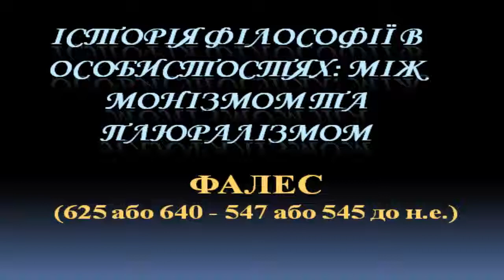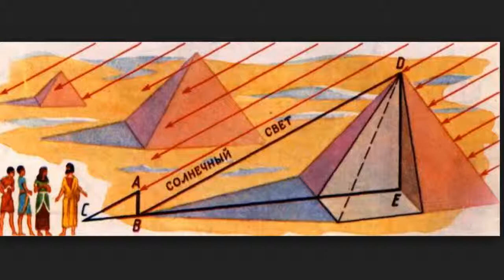История философии Фалес The history of philosophy Thales